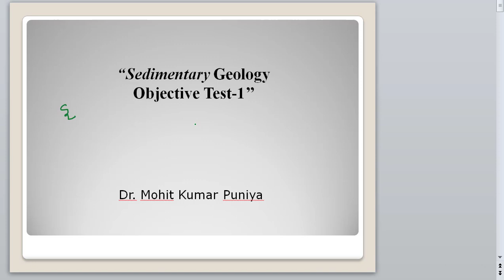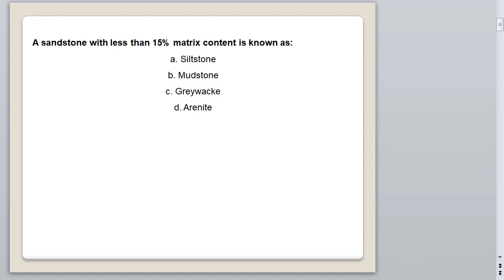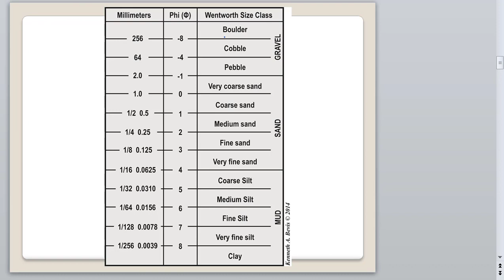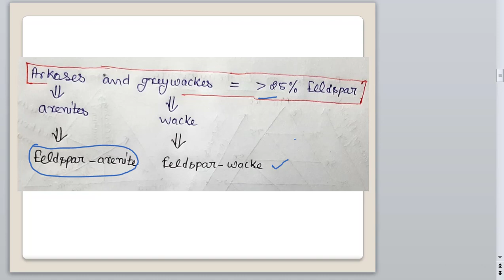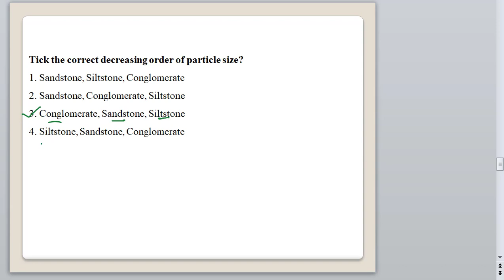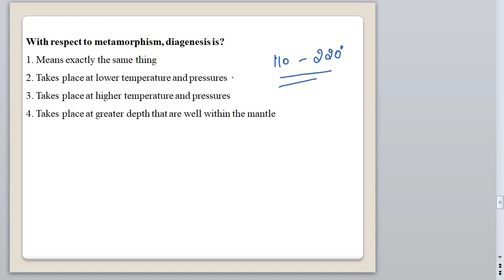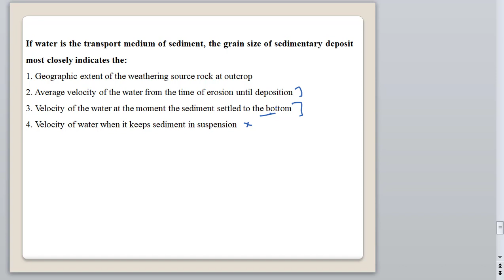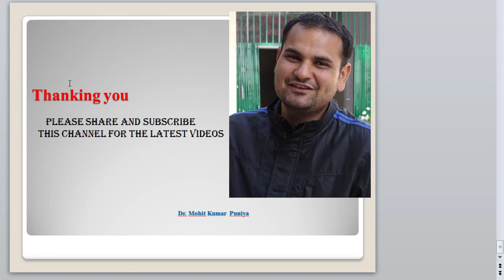Sedimentary Geology Test with explanation 1